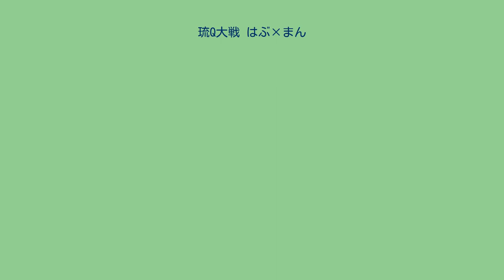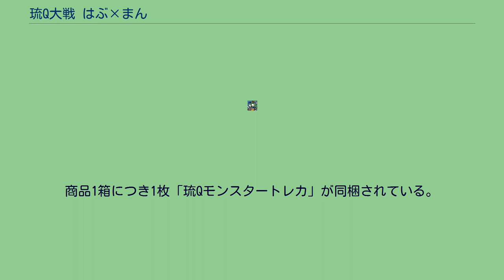琉Q大戦 はぶ×まん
『琉Q大戦 はぶ×まん』（りゅうキューたいせん はぶまん）は、架空のテレビアニメ。
日本の企業・ちゅらプランニングが土産物用のキャラクターとして企画・展開している。
同社が企画した『琉Q伝説! もえちん★』の続編という位置づけがなされている。
公式サイト上の設定では「深夜26時枠で放送されるも、平均視聴率0.1%というあまりの人気のなさに頼みのキャラクターグッズが全く売れず、制作プロダクションが倒産。物語も、中盤以降はモンスター戦よりも、ニッポン国からの独立、米国との侵略戦争など、にらいの戦いがより社会的なものとなり、大きな批判を浴るも、元社員が騒ぎに乗じてグッズの在庫を持ち逃げし、北谷のフリーマーケットで販売したところ少し売れはじめた」幻の萌えアニメとされている。
前作『琉Q伝説!もえちん』の「足りなかった萌えを補完（もえちんブログより）」することを目的として制作された。
このアニメの主人公上運天にらい（かみうんてん にらい）を起用した後述の土産物が他企業と共同開発されており、いわゆる「萌えおこし」の企画。
キャラクターデザインはとろ美。
他企業との共同開発により、以下の商品が展開されている。
いずれの商品も沖縄県内の観光名所を題材にした「沖縄観光案内トレカ」（全10種）がランダムで1枚封入されている。
珍品堂（糸満市）のOEM商品で、同社のミルク味ちんすこう「みるきーの」18個入りパック。
2010年12月にパッケージイラストがリニューアルされた。
ちゅらプランニングと珍品堂の共同開発商品には他に「子宝ちんこすこう」が存在する。
請福酒造（石垣市）との共同開発商品「あわもえ」の第二弾。
アルコール度数17度、720ミリリットル瓶入りの泡盛ベースのシークワーサーリキュール。
商品1箱につき1枚「琉Qモンスタートレカ」が同梱されている。